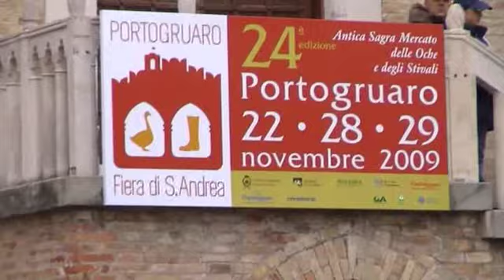Fiera di S. Andrea a Portogruaro: il Corteo Storico raggiunge Piazza della Repubbica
Domenica 22 novembre, a partire dalle ore 10:30 , le strade del centro di Portogruaro, si sono "invase" da più di 100 figuranti in costume tra i quali sbandieratori, tamburini, nobili e popolani, che hanno sfilato al seguito dell Araldo cittadino a cavallo per la proclamazione dell inizio dei festeggiamenti del Santo Patrono. Lungo il percorso che si è snodato a partire dai giardini di Villa Marzotto, lungo via Seminario, via Rastrello e via Martiri della Libertà, fino ad arrivare in Piazza della Repubblica, si sono esibiti il Gruppo Musici e Sbandieratori di Saletto (PD).
In questo filmato potete vedere il corteo storico entrare in Piazza della Repubblica, di fronte alla Trecentesca Loggia del Comune.